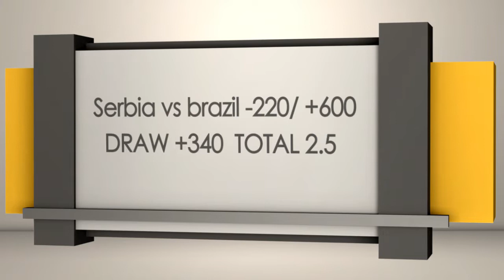World Cup: Group E In Spotlight | Sports BIT | Soccer Picks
On the Wednesday, June 27 Sports BIT show, Teddy Covers and Pauly Howard examine the Group E final matches, with Switzerland facing Costa Rica and Serbia against Brazil. Both the Serbs and Brazilians would advance to the knockout round with a win. Both also could be out with a loss.